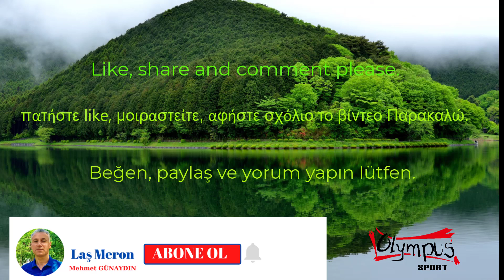ROMEİKA ME T'EMETERTS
Romeika (Rumca) bir sohbeti izleyeceksiniz (Ρομέικα, θα παρακολουθείς μια συζήτηση. Ромейка, вы будете смотреть разговор).